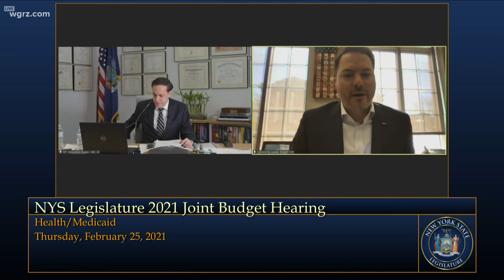Changes Coming For Reopening Schools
The state health commissioner hinted that changes are in store for the six-foot rule.